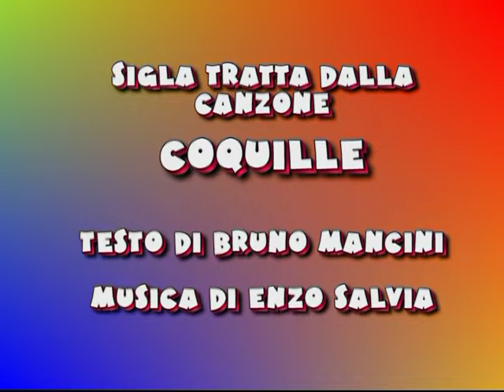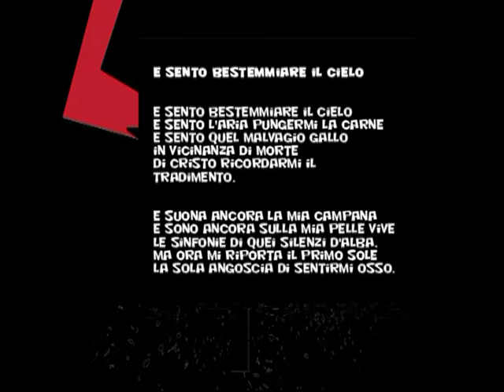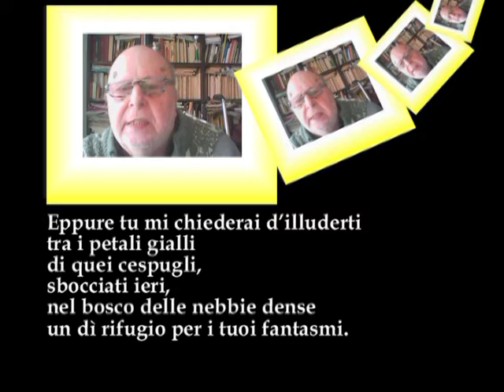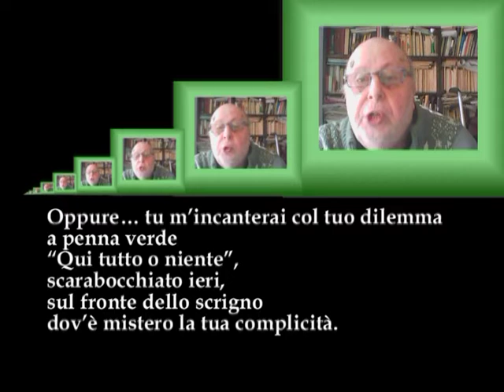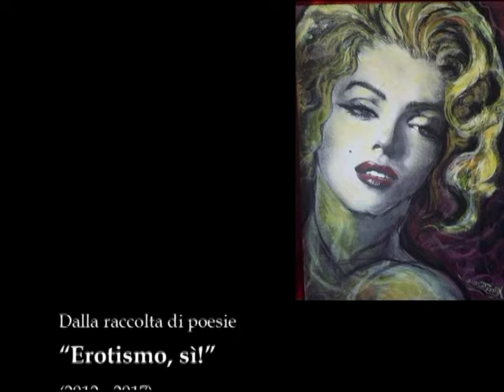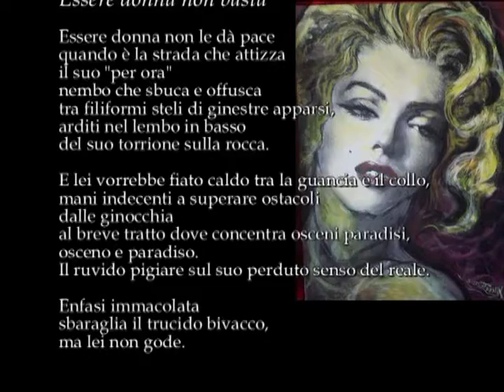Maggio dei libri 17 maggio 2022